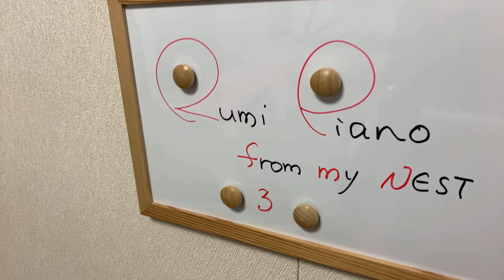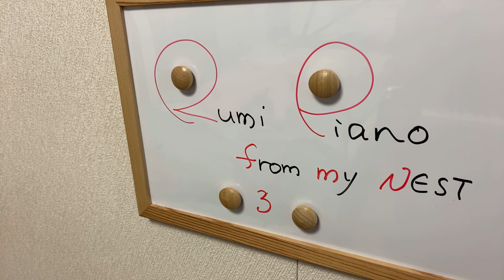rumipiano"Essaypiano #3"『エッセイピアノ3』@rumipiano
Essay on piano./ピアノでエッセイ